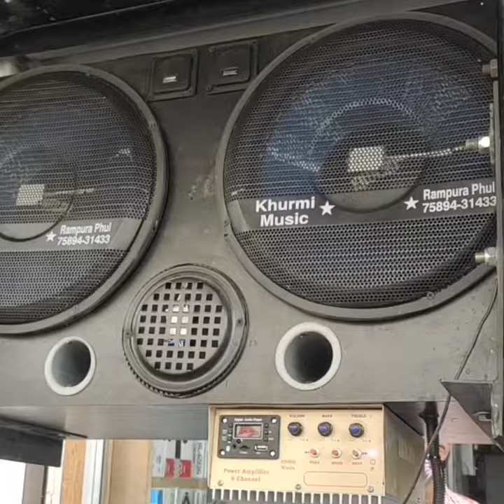June 4, 2021